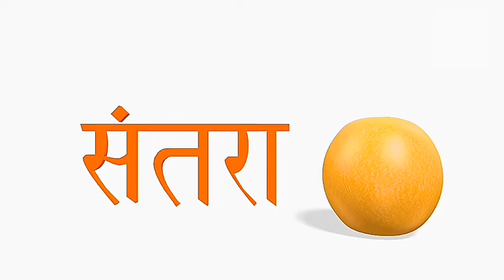Fruits Name | हिन्दी to English | for childrens | subscribe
Fruits name and Spelling hindi or english me janiy Or baccho ko intelligent bnaiy

 My 2nd video A to Z   alphabets se judi hai..